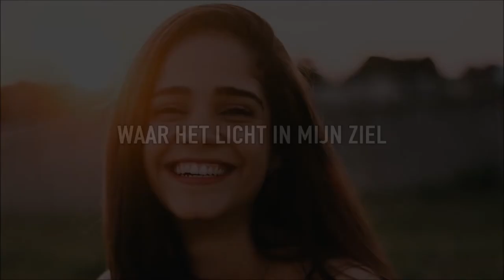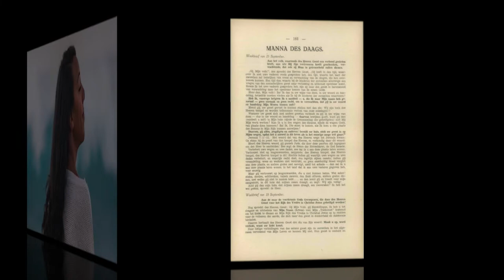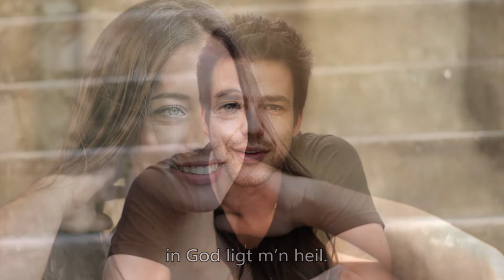Muziekuurtje augustus 2021: de Ziel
Hartelijk welkom bij het muziekuurtje waarin we aandacht besteden aan de apostolische muziekcultuur in de achterliggende honderd jaar. Deze keer hebben we als thema ‘de ziel’. Na uitzendingen over de apostel en over God vragen we ons af hoe broeders en zusters zelf hun apostolisch-zijn ervaren hebben en welke voornemens erdoor gewekt werden. Dat doen we weer aan de hand van liedteksten en bijbehorende muziek.
Een eeuw geleden werd de plaats bezongen waar het ‘manna’, het geestelijk brood in overvloed neerviel. Niet alleen een toespeling op het Bijbelverhaal waarbij manna, dat wil zeggen vruchten van de Johannesboom, voor de hongerige Israëlieten in de woestijn uit de lucht vielen, maar ook op de weekbrief die toen wel het ‘Manna des daags’ genoemd werd.

Rob Tijdeman:               Samenstelling.
Rob Buitenkamp:          Video’s.
Klaus de Bes:                Techniek & Presentatie

Tijdstempels:

00:00  Waar het licht in mijn ziel (Mannekoor)
01:22  Tekst (met beelden)
02:18  Hoe zalig is't mij hier te zijn (Liederencyclus)
05:27  Tekst
05:56  Ik heb een Vader (Orgel)
08:47  Hier is mijn hart (Liederencyclus)
12:45  Tekst
13:30  De mond Gods zijt Gij (Zangkoor)
16:26  Gij hebt mij geraakt (Zangkoor)
18:32  Tekst
18:46  In stille trouw wil ik U dienen (Zangkoor)
21:52  Tekst
22:01  Vrede in God (Zangkoor)
24:15  Tekst
24:31  Knielen (Mannenkoor)
30:42  Herkennen (Mannenkoor)
32:53  Bezieling (Mannenkoor)
33:46  Tekst
34:38  Liefde wijst de weg (Zangkoor)
35:40  Soms ben ik vol van de zin van het leven (Zangkoor)
37:35  Tekst
38:11  Bezinning - Soms zit ik me blind te staren - (Zangkoor)
40:05  Tekst
40:11  Stemmetje (Kinderkoorlied)
41:36  Tekst
41:47  De kracht van het gebed (Mannenkoor)
43:57  Tekst
44:10  Anders en opnieuw (Zangkoor)
45:42  Tekst
46:27  I have a dream (Jeugdkoor)